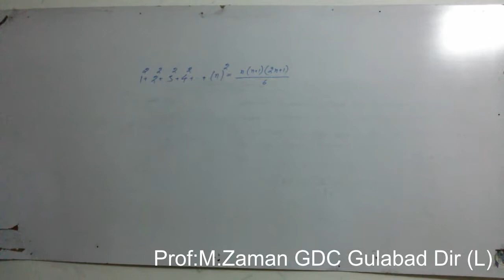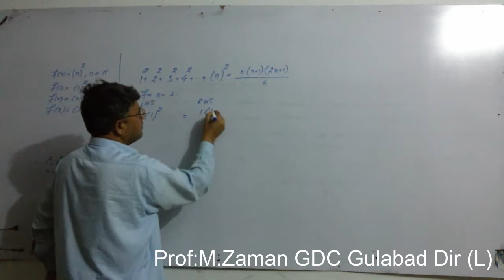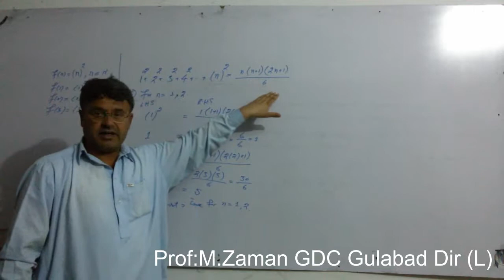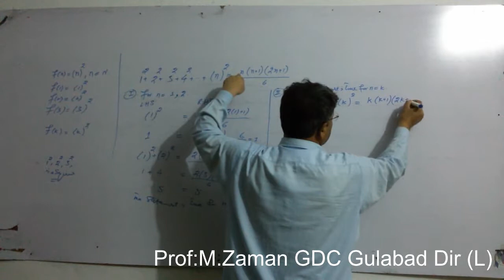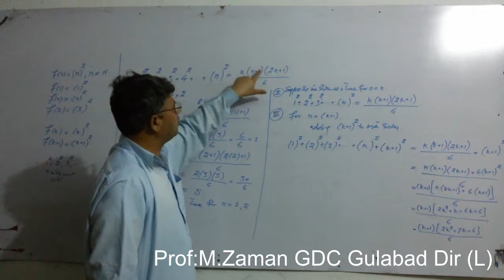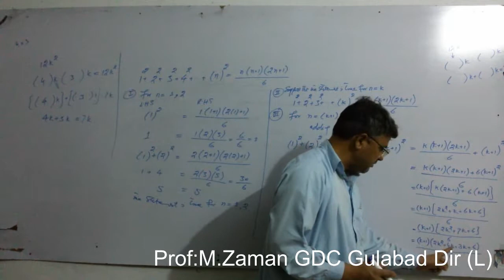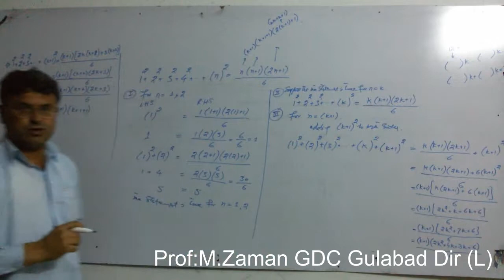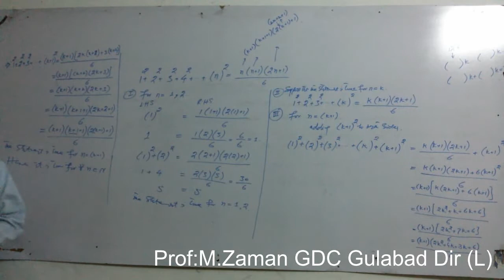Find the sum of squares of n natural numbers